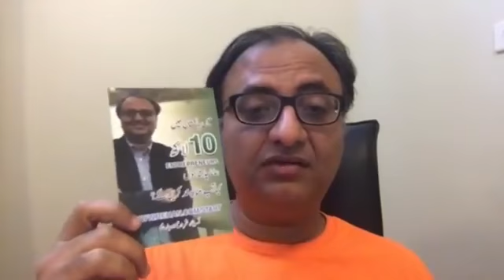Incubation Centers in Madarsas of Pakistan - Rehan Allahwala